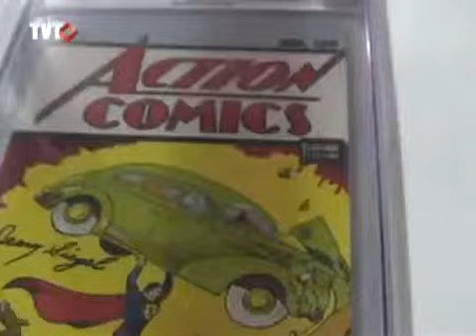Salão Internacional do Livro de Suzano é a dica para o fim de semana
Maior evento literário do Alto Tietê oferece cerca de 30 mil títulos, palestras com jornalistas renomados e muita atração folclórica.